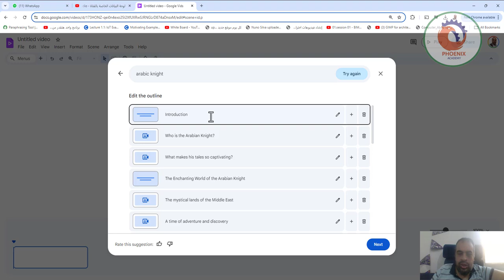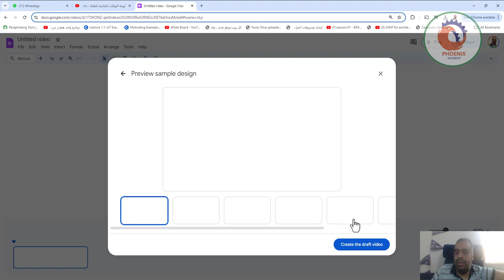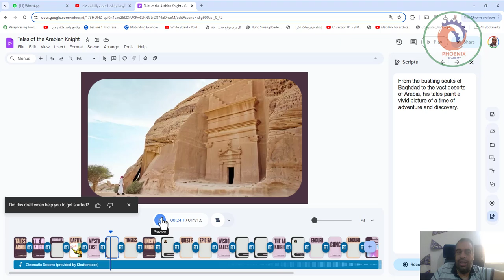google vids انشاء فيدوهات رائعة مجانا و بسرعه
❤️ روابط التواصل
✅ انستجرام